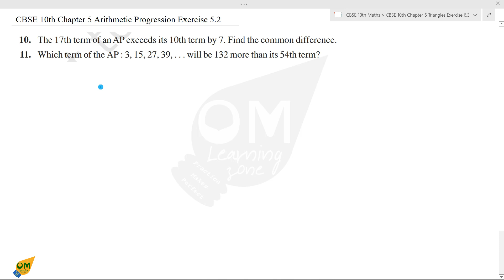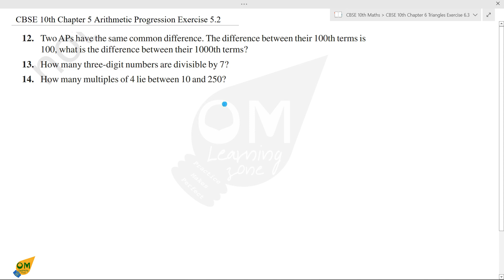CBSE 10th Maths | Chapter 5 | Arithmetic Progression | Exercise 5.2 | Q 10to14 | In Tamil